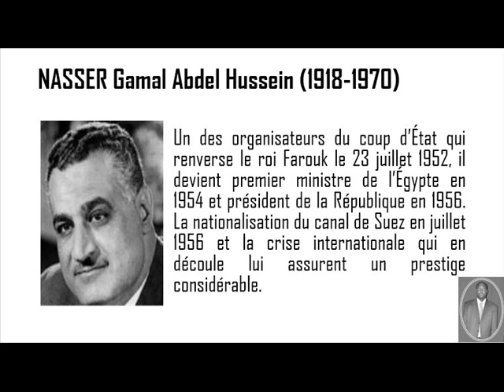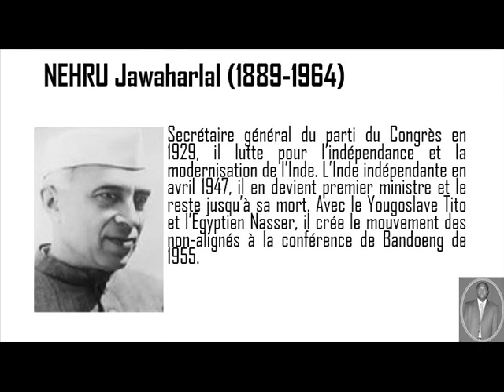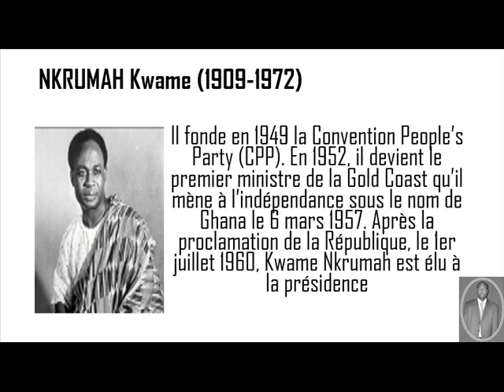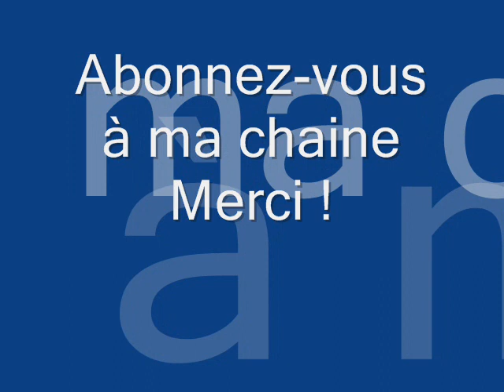Bibliographies en Histoire Vidéo 9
Vidéo réalisée par Ibou Ndione Dramé